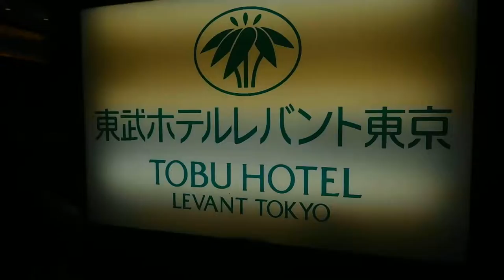DSCN0093クリスマス20161204東武ホテルレバント東京